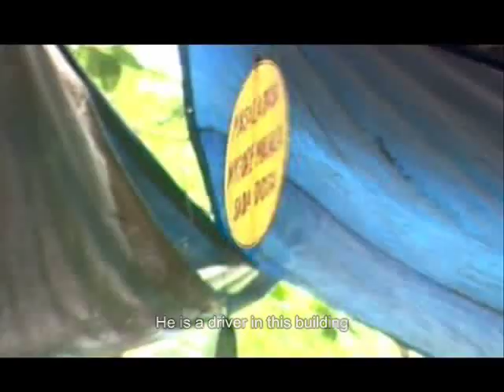Playwin Commercial 1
First in a series of commercials for Playwin Lottery, India